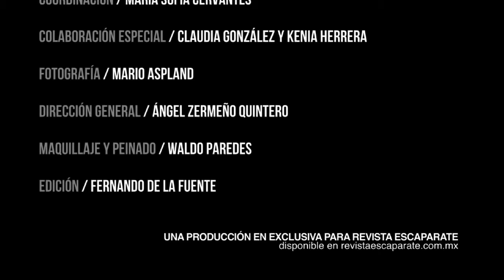Portada ESCAPARATE Mayosa Barboglio Diciembre 2015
Portada Diciembre 2015